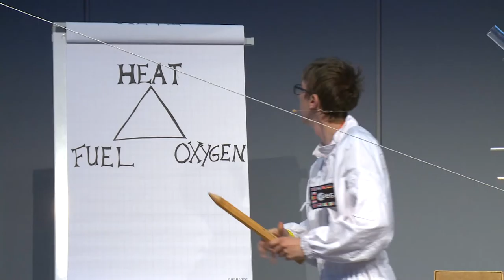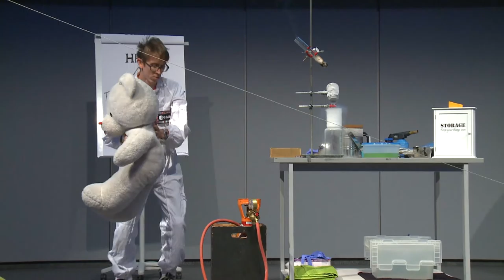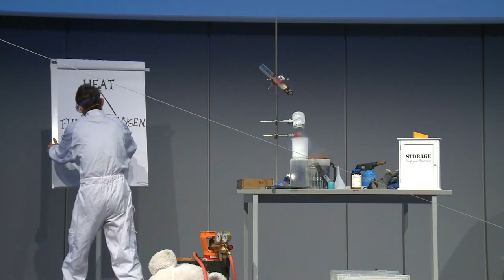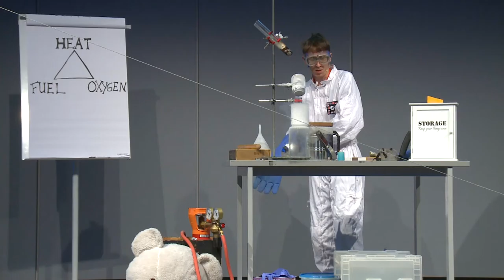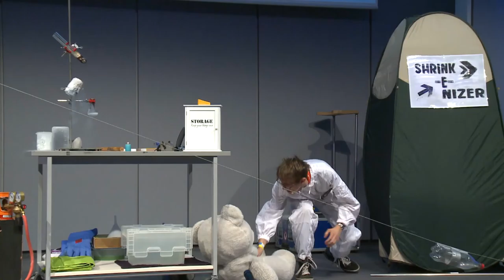Science Me! 2017: 3-2-1 Fire - Physics + Chemistry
Matthias De Bot + Marlie Van Gils, Belgium.
Science is exciting! Science is big and Science is fun!
During the 2nd edition of Science Me, Science-Show-Teams from all over Europe came together in Hanover during the Ideen Expo 2017.« Science Me! », the European Science Show Competition, is aimed at strengthening the dialogue between scientists and the general public. Organized this time around by the Georg-August-University of Göttingen, spectators had the chance to watch entertaining and educational shows. 10-minute presentations in all fields of science or technology consisting of experiments, demonstrations or explanations, given by a maximum of 2 animators, are evaluated by the public and by an independent jury of experts in science and communication.
As an essential science dialogue tool, « Science Me! », the European Championship of Science Shows, is an innovative instrument offering to the general audience the possibility to evaluate at the measuring rod of their own sensitivity and understanding. Short presentations in all fields of science or technology are given in a playful and interactive manner.
If you are interested yourself now, check out the videos from the different presentations and of course the final in our channel! And see you at the next Science Me!